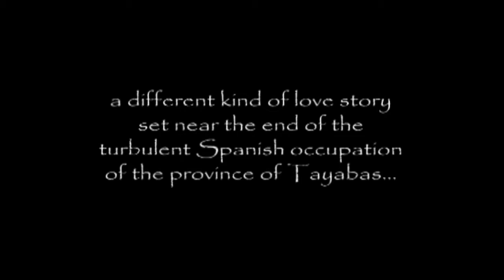BUENAVISTA trailer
Directed by Felino Tañada